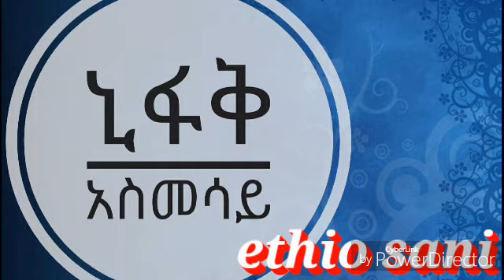አላህ ይጠብቀን ከሙናፊቅነት